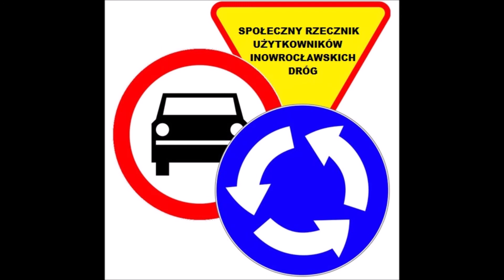Po co ten znak?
Dziękuję inowrocławskim znakologom, dzięki którym nadal mogę robić to co lubię, czyli nabijać się z nich na filmach 🙂.
Dobrze, że na tych filmach nic nie zarabiam, bo jeszcze bym się musiał z nimi dzielić...